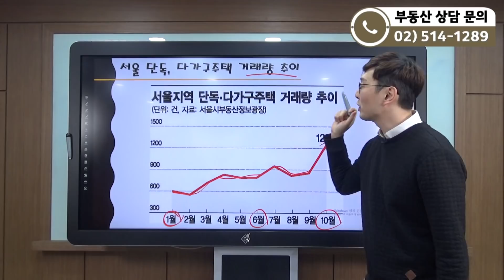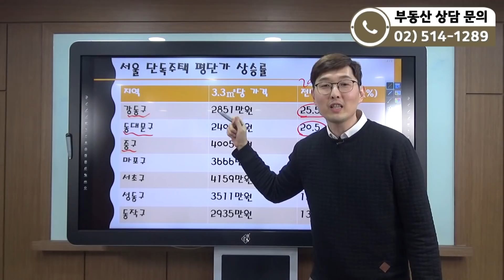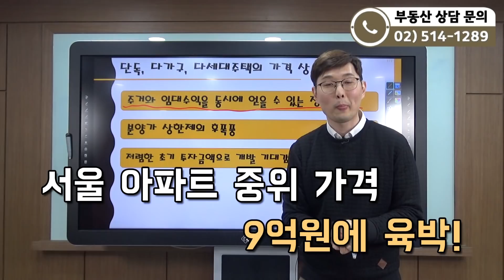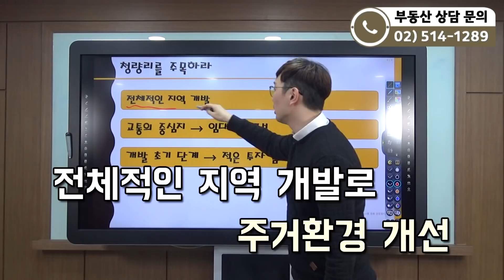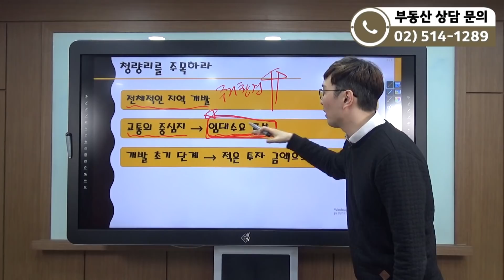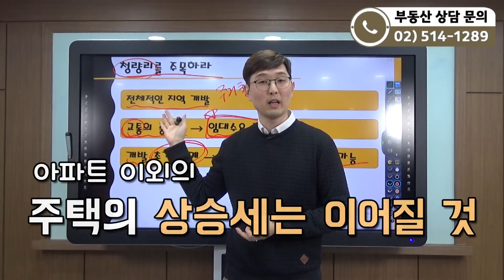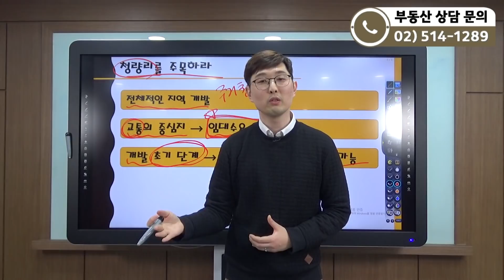[부동산 성공 투자] 총 8개 노선! 동북권 교통의 중심지 청량리 소액 투자!ㅣ부동산 투자 및 상담 문의 : 02-514-1289 드림부동산투자연구소